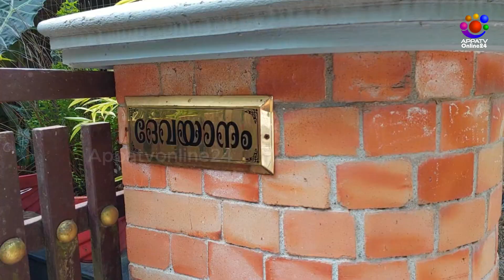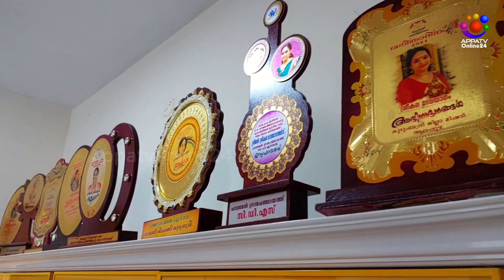സ്ത്രീകൾക്ക് ഒരിക്കലും സേഫായൊരിടമല്ല രാഷ്ട്രീയം. @sreekaladevayanam Ente Nadu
Ente nadu
സ്ത്രീകൾക്ക് ഒരിക്കലും സെയിഫ് ആയ ഒരു ഇടമല്ല രാഷ്ട്രീയം viralreels @sreekaladevayanam @appatvonline24official @ambilikaduvinal
""സ്ത്രീകൾക്ക് ഒരിക്കലും സേഫായൊരിടമല്ല രാഷ്ട്രീയം"" എന്റെ നാട്
സഹ്യത്യകാരിയും, കവയത്രിയും , കുടുബശ്രീ മുദ്രഗീതം രചിച്ച ശ്രീലേഖ ദേവയാനവുമായുള്ള അഭിമുഖം